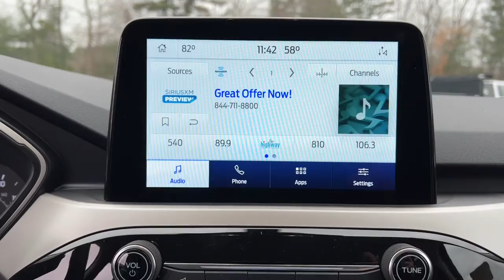2022 Ford Escape Milford, Mendon, Worcester, Framingham MA, Providence, RI ST22-310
White Metallic New 2022 Ford Escape available near me in Milford, Massachusetts at Imperial Ford. Servicing the Mendon, Worcester, Framingham MA, Providence, RI area.
2022 Ford Escape Plug-In Hybrid SE - Stock#: ST22-310 - VIN#: 1FMCU0EZ2NUA27110

Imperial Ford
18 Uxbridge Rd

SE Plug-In Hybrid trim. Cross-Traffic Alert, WiFi Hotspot, Brake Actuated Limited Slip Differential, Smart Device Integration, Lane Keeping Assist, Apple CarPlay, Dual Zone A/C, Remote Engine Start, Bluetooth, iPod/MP3 Input, Satellite Radio, Back-Up Camera, Alloy Wheels, Blind Spot Monitor. Warranty 5 yrs/60k Miles - Drivetrain Warranty; brbrbrbrKEY FEATURES INCLUDEbrbrBack-Up Camera, Satellite Radio, iPod/MP3 Input, Bluetooth, Aluminum Wheels, Remote Engine Start, Dual Zone A/C, Apple CarPlay, Blind Spot Monitor, Lane Keeping Assist, Smart Device Integration, Brake Actuated Limited Slip Differential, WiFi Hotspot, Cross-Traffic Alert. Rear Spoiler, MP3 Player, Privacy Glass, Keyless Entry, Child Safety Locks. brbrbrbr.brbrThe Buy For Price reflects all applicable manufacturer rebates and/or incentives (not all will qualify) and is based on retail purchase with additional dealer discounts including a $1,000 Imperial Trade Assistance Bonus for qualifying 2012 or newer retailable trades. Our specials are available exclusively through our phone and internet department. Price subject to change if manufacturer rebates change. Lease, business and fleet acquisitions may result in a different pricing and rebate structure. Price does not include tax, title, registration, and $495 documentation fee or $650 acquisition fee. Due to the current unprecedented market conditions, availability of some vehicles is severely restricted. Acquisition and/or replenishment of these vehicles may come at a premium price. Accordingly, some vehicles may be sold at a price higher than MSRP. Vehicle must be paid in full and take same day delivery from dealer stock. No wholesalers or dealers. Call or email our phone and internet team for the most current rebate information and Imperial discounts. Our price online is for our market area only. Price cannot be combined with any other discounts or promotions. Not responsible for typographical or pricing errors. May include vehicle demonstrators. Stock images may be used and may not represent the actual vehicle.